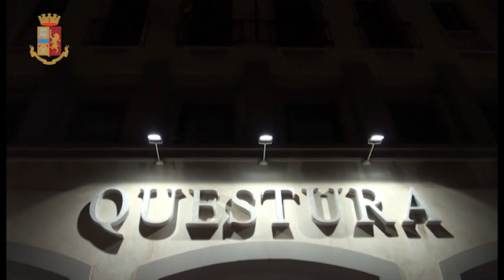REGGIO - Operazione "De Bello Gallico", luce su omicidio donna a Gallico